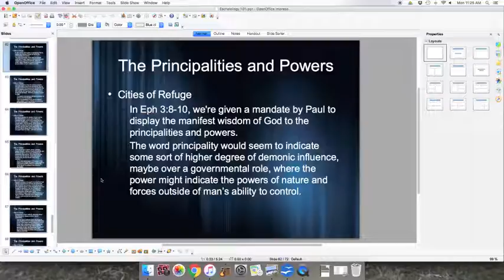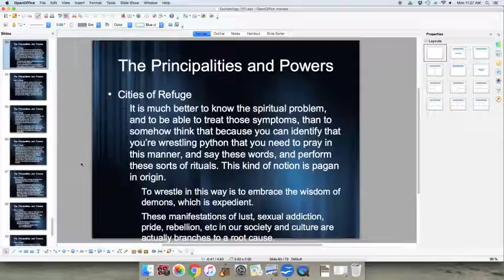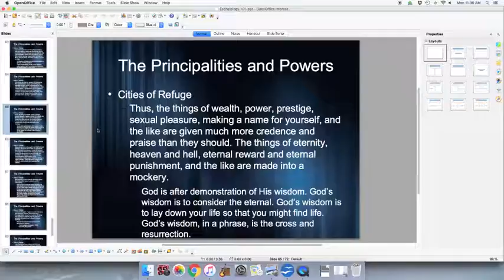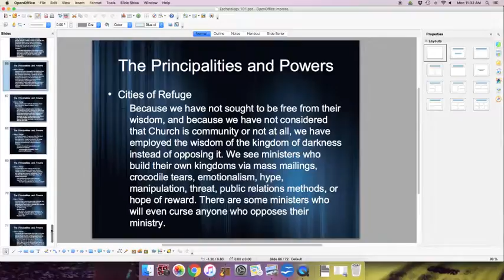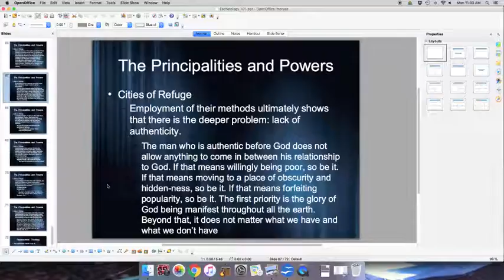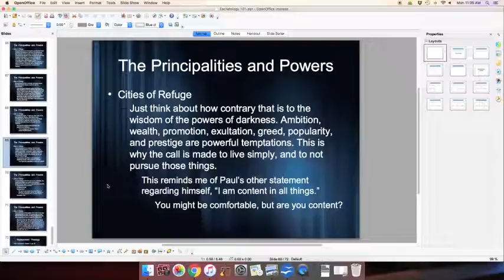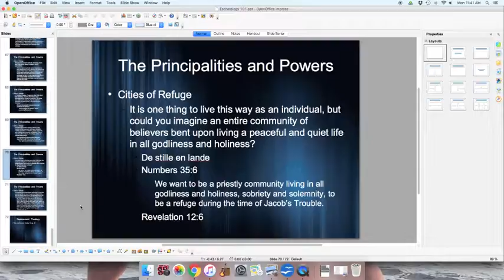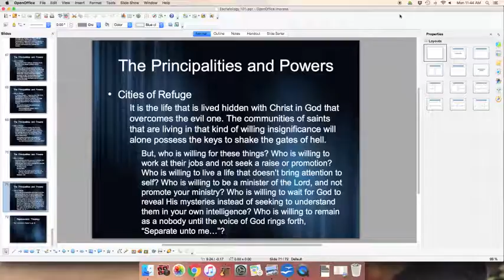Cities of Refuge - Eschatology 101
God has ordered that there would be cities of refuge for people to flee to. What is the importance of this, and is there any requirement of this in the New Testament?